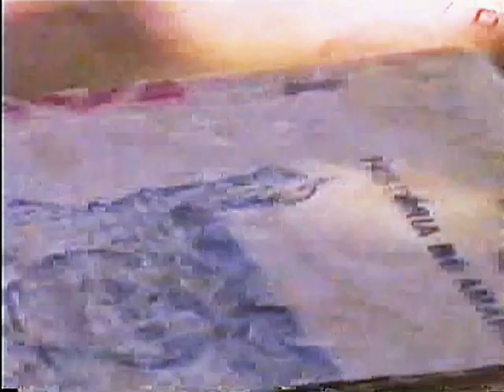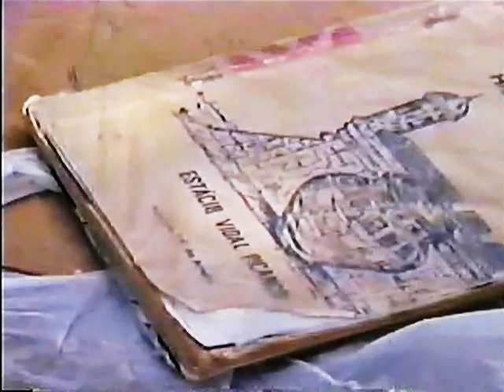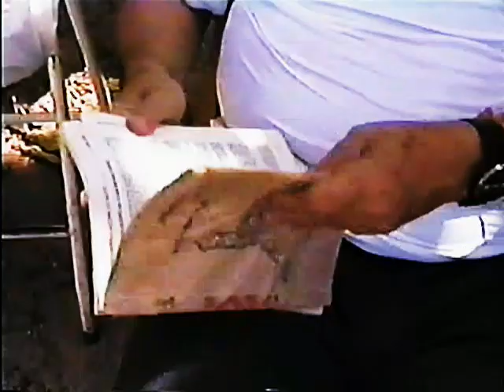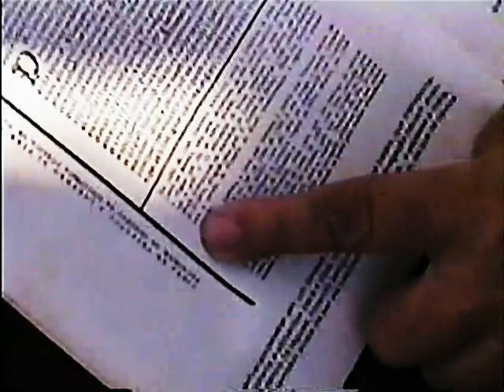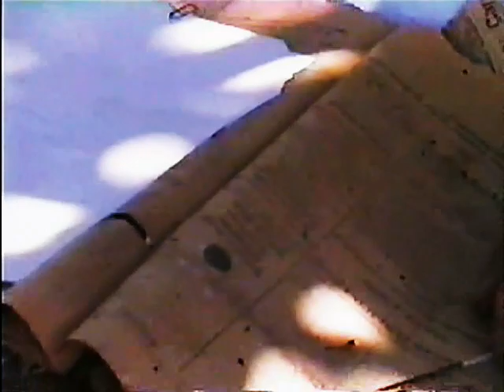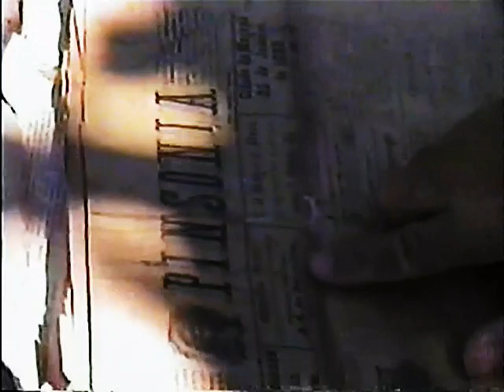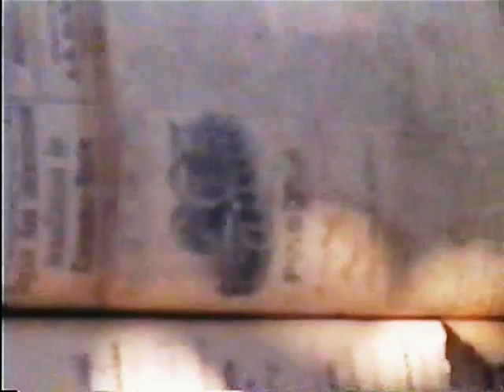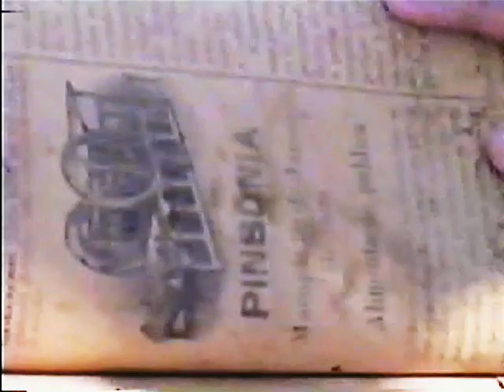Entrevista/sacaca+Estácio Vidal 1994/+trecho jornal Tucuju 2005/comentário César Bernardo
Faco conversão VHS p/DVD/e-mail

compro fitas vhs gravadas da tv.

produto para emagrecer online